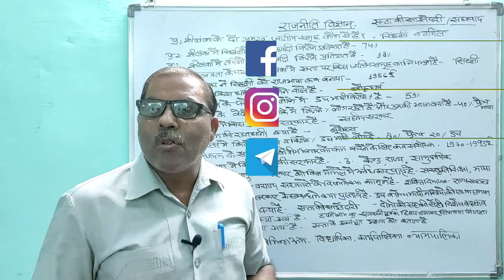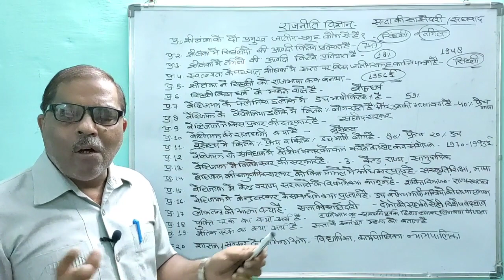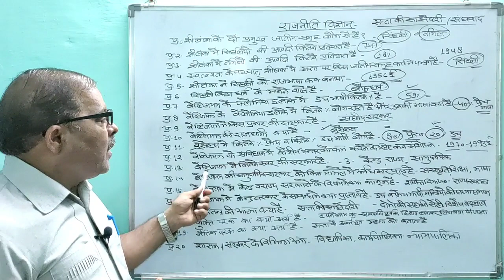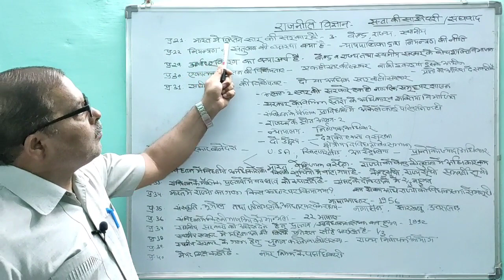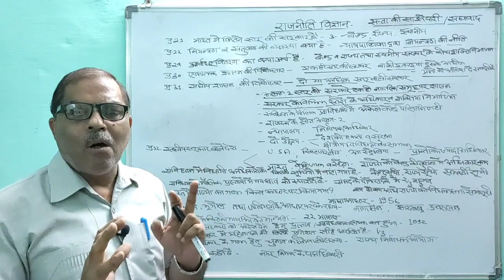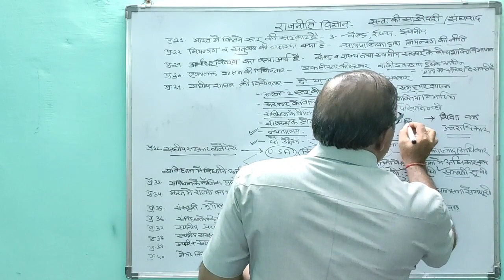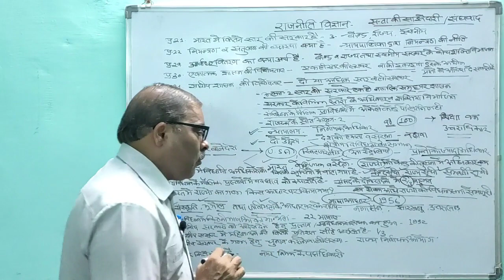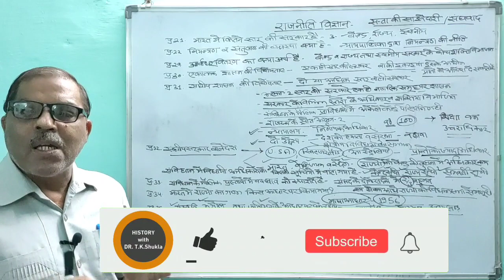सत्ता की साझेदारी & संघवाद के महत्वपूर्ण प्रश्न। Important Questions of Power Sharing & Fedearlisim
इस वीडियो में सत्ता की साझेदारी और संघवाद से संबंधित  महत्वपूर्ण वस्तुनिष्ट प्रश्नों के सभी उत्तर पाने के लिए देखे।
इस वीडियो में हम निम्न बिन्दुओं पर चर्चा करेंगे
1)सत्ता का विभाजन
2) एकात्मक सरकार व संघात्मक सरकार
3) संघवाद की विशेषताएं
4) संघ सूची, राज्य सूची व समवर्ती सूची
5) पंचायती राज्य अधिनियम

In this video we will discuss on Power Sharing and Fedearlisim multiple choice questions.
In this video these points will be discussed
1) Division of Power
2)Unitary Government and Federal Government
3) Characteristics of Federalism
4)Central list, State list , Concurrent list
5) Panchayati Raj Act